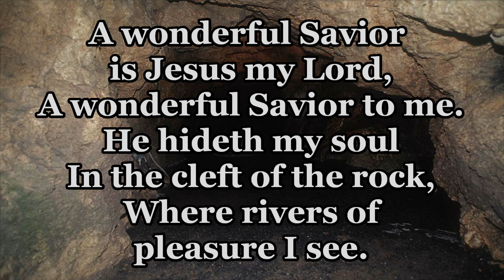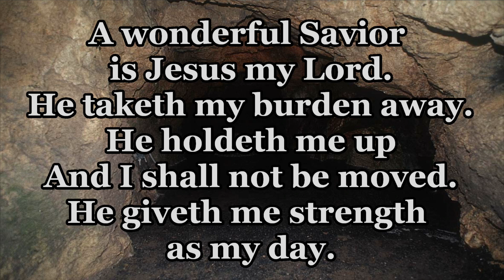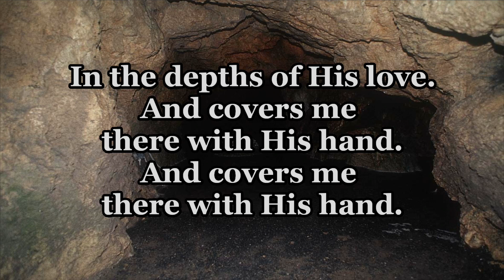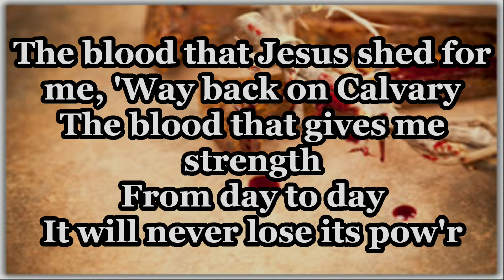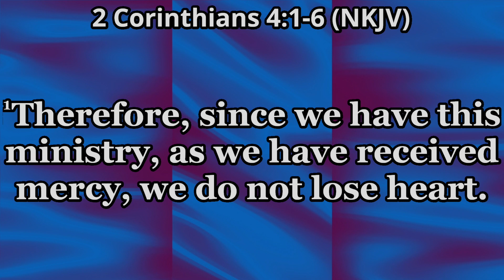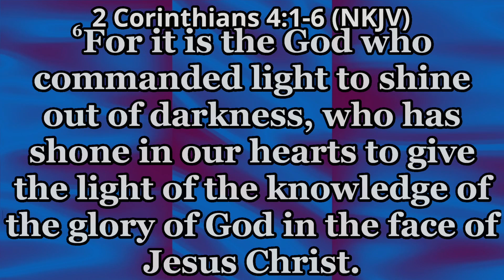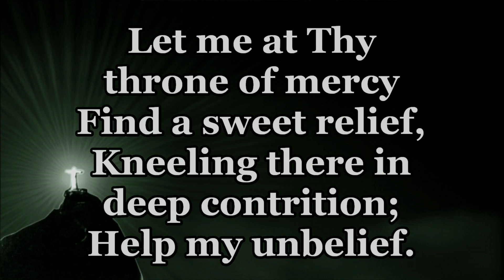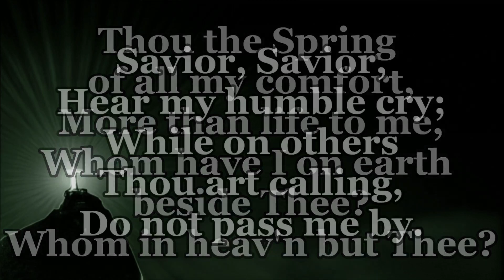We are Weak but He is Strong: I'm Gonna Let it Shine 03/20/2022 6 PM Evening Service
03/20/2022 6 PM Evening Service
We are Weak but He is Strong: I'm Gonna Let it Shine
2 Corinthians 4:1-6
Jesus gives us His mercy and His ministry so we do not lose heart.

We renounce shame.
We proclaim God's word.
We unveil the gospel.
We preach Jesus.
We minister as servants.
We let His light shine.

Worship:
CCLI License #2619792
Children of God #144398
He Hideth My Soul #44498
The Blood Will Never Lose Its Power #11885
Pass Me Not, O Gentle Savior #41594